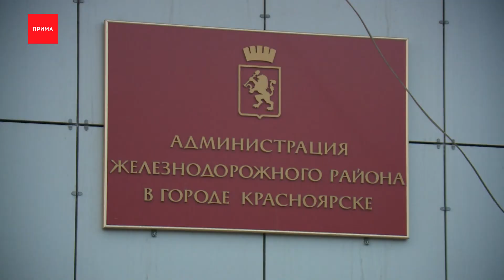Представители администрации встретились с жителями Николаевки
Представители администрации встретились с жителями Николаевки, которые попадают по расселение. На месте частного сектора будут строить новый микрорайон по программе КРТ. Этот механизм для Красноярска новый, он принят на федеральном уровне и, очевидно, по нему в будущем будут застраивать большинство участок, где частный сектор. Потому эта история показательна не только для Николаевки. Как прошла встреча, знает Алена Крашенинникова.

Оценка земли в Николаевке — это сегодня главный вопрос, который жители задают администрации. Люди возмущаются — жили в своих домах, а компенсацию им предлагают как за однушки на окраине. На встречу с властями они пришли требовать справедливости в оценке их жилья. Страхов у людей много: что скорее всего переезжать придется в новый район, возможно, брать ипотеку и вступать в долевое.

Собрание с жителями Николаевки администрация организовала по поручению главы города, чтобы напрямую ответить вопросы людей. Разбираться пообещали с каждым — универсального решения для всех нет. Механизм комплексного развития территорий (КРТ), который принят на федеральном уровне, вопросов у жителей вызывает много. В мэрии предлагают жителям Николаевки оказать правовую поддержку. Хотя самые спорные ситуации все равно придется рассматривать в суде. Сейчас, уверяют чиновники, идет только предварительная оценка от застройщика. Она лишь дает возможность вести начать диалог между застройщиком и людьми дальше.

Комплексное развитие территории, напомним, проходит в границах улиц Копылова — Пушкина — Бограда — Карла Либнехта — Ленина. На месте частного сектора должен вырасти район с высотками, спорткомплексом, детским садом, площадками для детей и парковками — так заложено в проекте. Отходить от него застройщик не имеет права. Итог первой встречи в администрации — для людей откроют личный прием.

Жители Николаевки объясняют, они понимают, что городу нужно развиваться, и частный сектор в центре миллионного мегаполиса рано или поздно будет застроен. Главное, чтобы при этом они не пострадали.

Мы продолжим следить за этой темой — уже сейчас готовим большой репортаж о КРТ и сносе Николаевки. Мы пообщались с архитекторами, оценщиками, застройщиками, и выясняем, какие есть варианты у жителей, чтобы получить достойную компенсацию за свое жилье. Мы планируем показать это материал в понедельник в выпуске новостей.